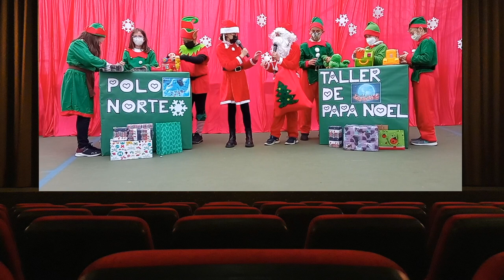PROGRAMA TV CHRISTMAS. COLEGIO NUESTRA SEÑORA DE FÁTIMA. NAVIDAD 2021.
PROGRAMA TV CHRISTMAS.
COLEGIO NUESTRA SEÑORA DE FÁTIMA.
NAVIDAD 2021.